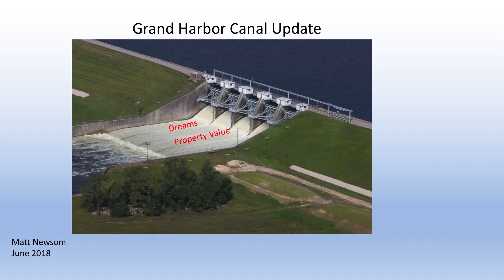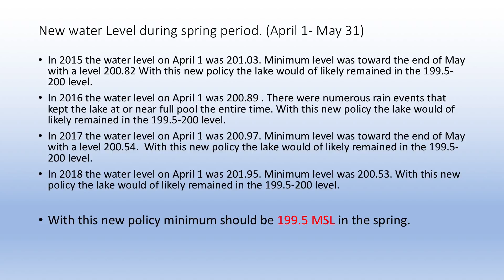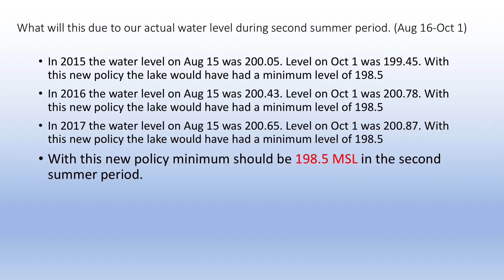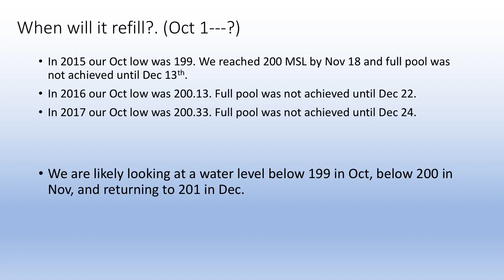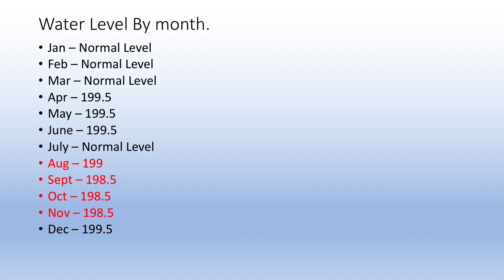GH LAKE LOWERING